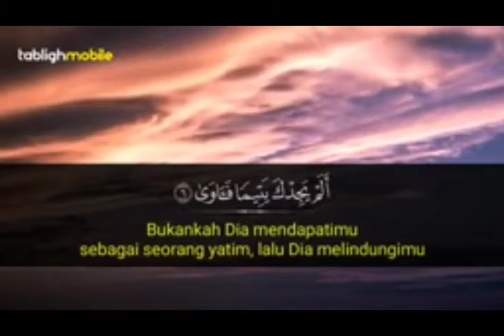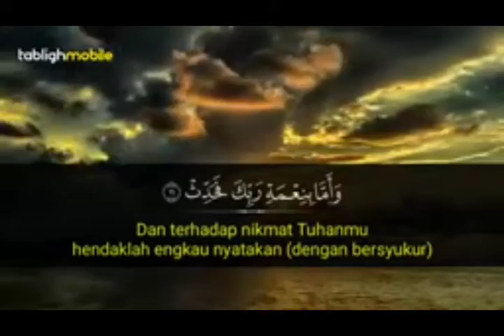Surah Ad-Dhuha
Saya pasang waktu malam untuk anak4 sebelum tidur sampai lena. Cume kena upload sini sbb fon storage dh penuh..harap maklum. Terima kasih.

-Doa Buatmu Anak-
Faiz, Auni, Inara & Hazim
Bismillahirrahmanirrahim..

Ya Allah, peliharalah anakku, lindungilah anak2ku dan sihatkanlah mereka.

Ya Allah, rupakanlah dia anakku dengan rupa yang baik redup dan tetapkanlah ke dalam hatinya iman kepadaMu dan kepada rasulMu.

Ya Allah, jadikanlah perjalanan hidupnya dengan mudah dan selamat.

Ya Allah, jadikanlah dia sihat yang sempurna dan berakal dan pandai, alim dan beramal.

Ya Allah, panjangkanlah umurnya, sihatkanlah badannya dan baikkanlah akhlaknya, fasihkanlah lisannya, baguskanlah suaranya untuk membaca Al-Quran dan Hadis dengan berkat Nabi Muhammad S. A. W dan segala puji bagi Allah Tuhan semesta alam. Amin.